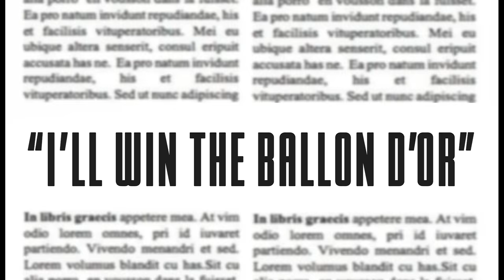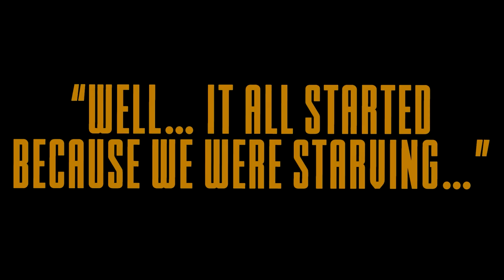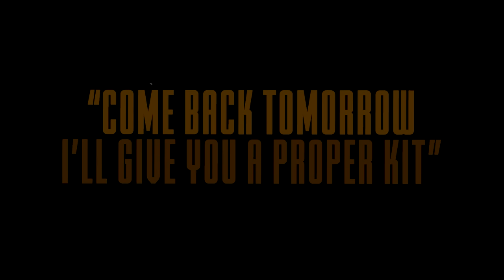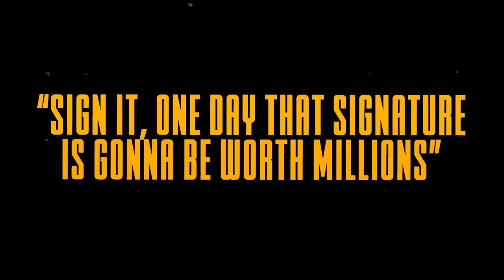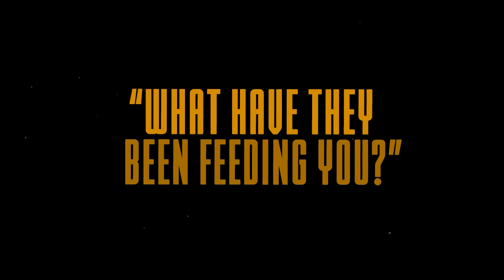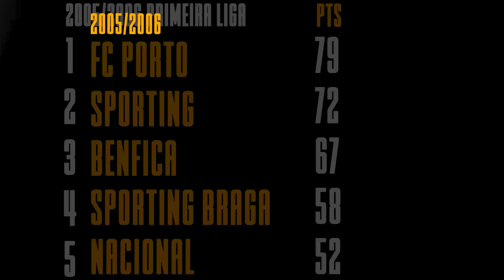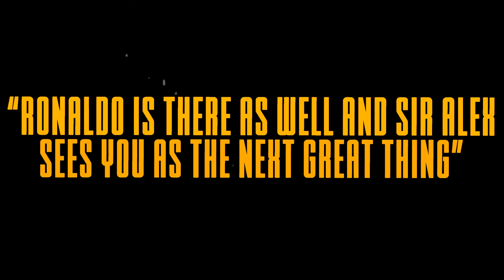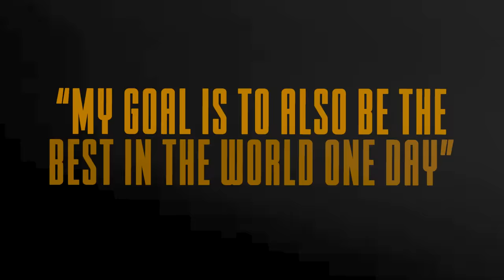How Meeting CR7 Nearly RUINED Nani's Career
How good was Nani actually? GOAT CR7
New video about one of the most talked about players we've seen over the 2000's in football. In this episode we take on Nani, the original next Cristiano Ronaldo who played for Manchester United, Valencia, Fenerbahce, Orlando City and Sporting CP for most of his career.

00:00 Intro, Have a Nice Day!
1:05 Losing his Father, Starving And Never Stopping
4:05 Meeting Cristiano Ronaldo
8:10 From Next Ronaldo to "Not Ronaldo"
10:22 Player Of The Year
14:08 Saving Ronaldo Once Again